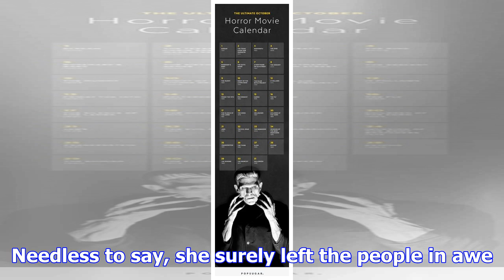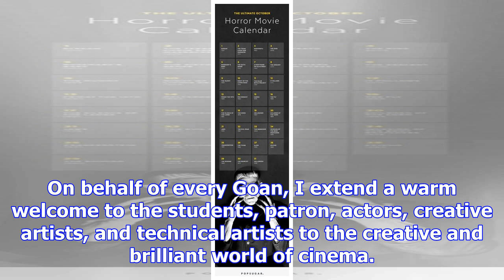Janhvi kapoor makes her first appearance post dhadak debut look, shines with mother sridevi at iffi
Janhvi kapoor makes her first appearance post dhadak debut look, shines with mother sridevi at iffi 2017
Written by A. Kameshwari | New Delhi | Updated: November 20, 2017 7:06 pm Janhvi turned up with her ...